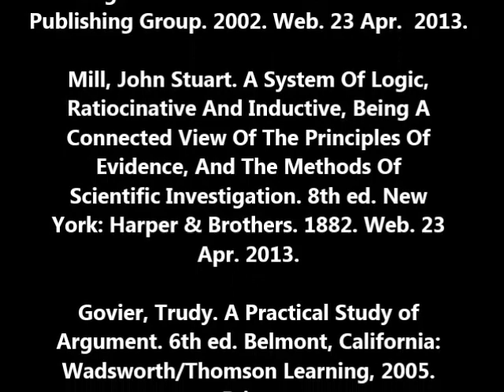Analogic Reasoning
Analogic Reasoning and the Fallacies Associated With It